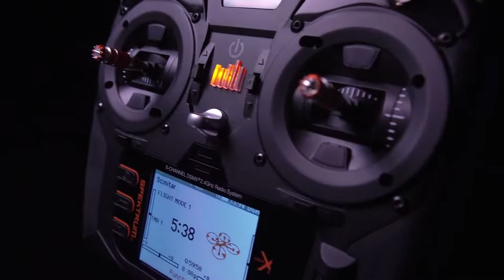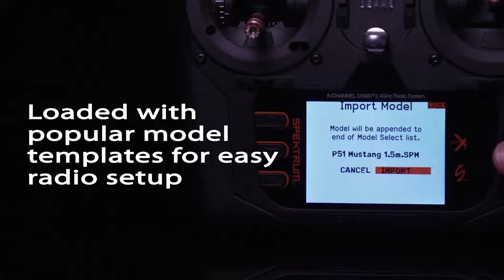Spektrum NX6 6-Channel Transmitter Only, SPMR6775 , Black